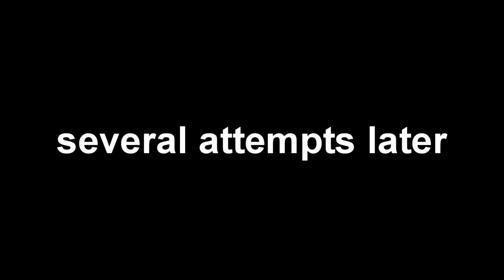Kingdom Hearts - #5: Big Leon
nice belts, edgelord